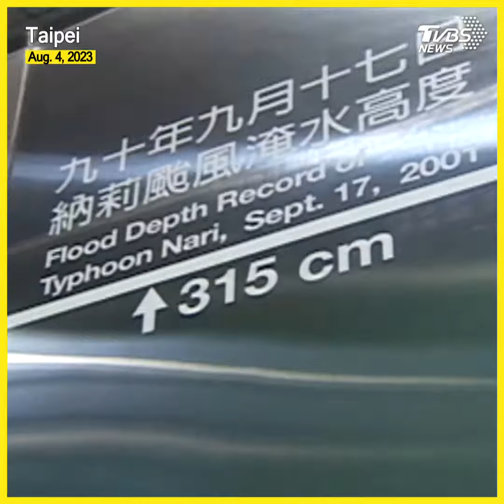Japan braces for slow-moving Typhoon Khanun amid heavy rain and strong winds